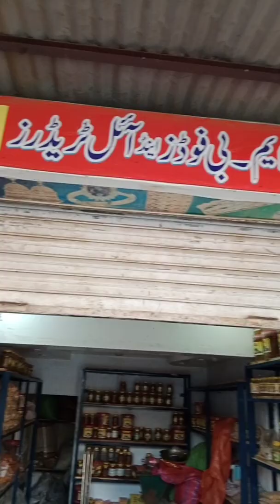Pure Food and oil for good Health interview by Professor Jalil Butt